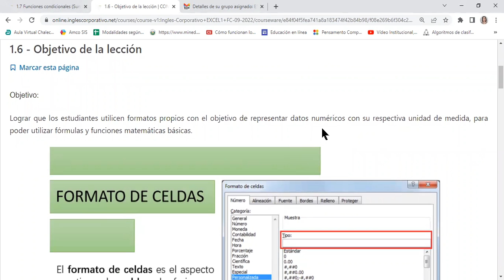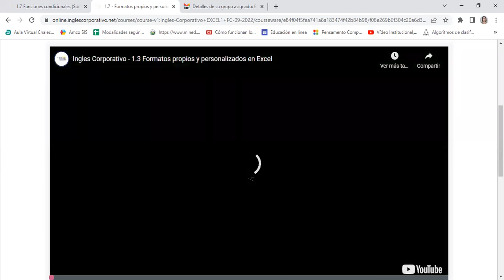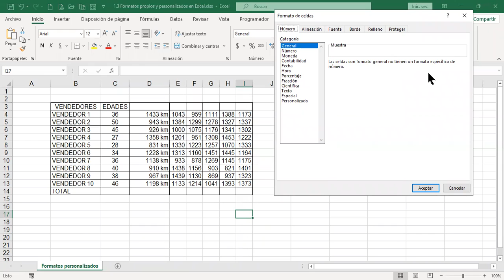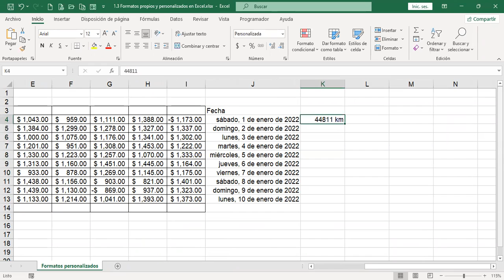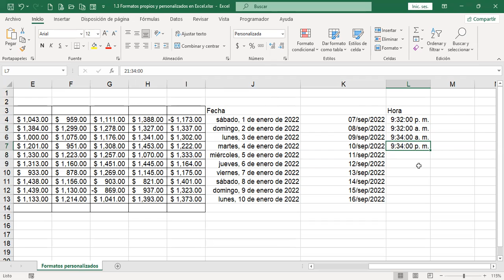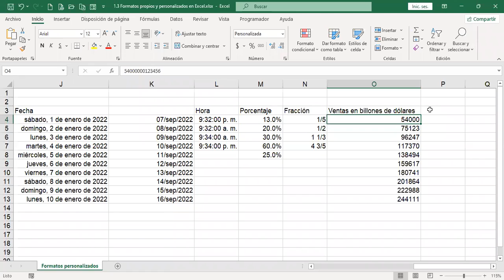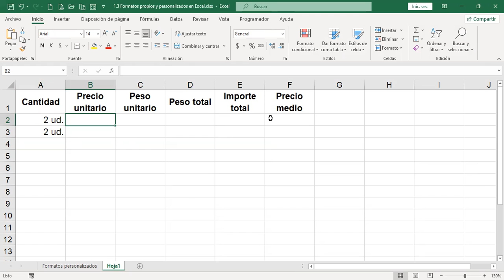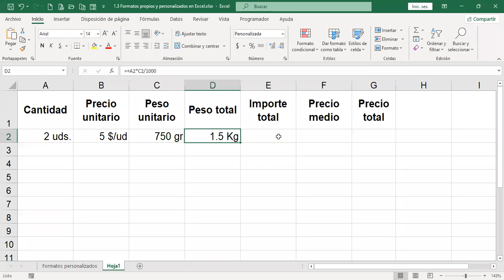Inglés Corporativo-7/9/2022-FORMATOS PERSONALIZADOS